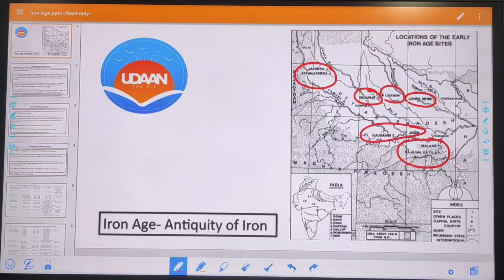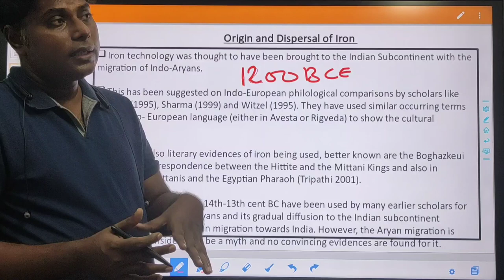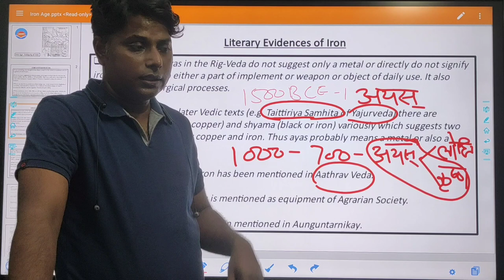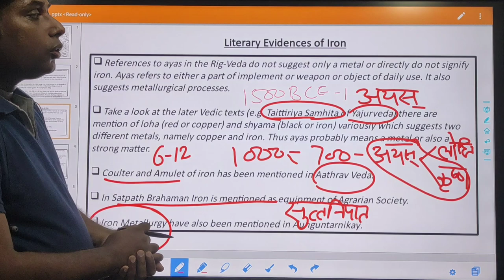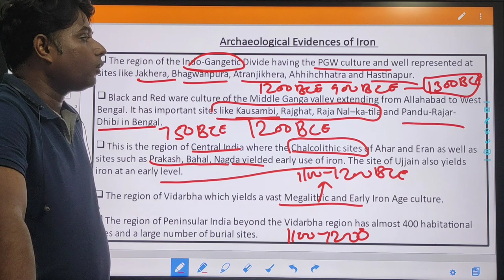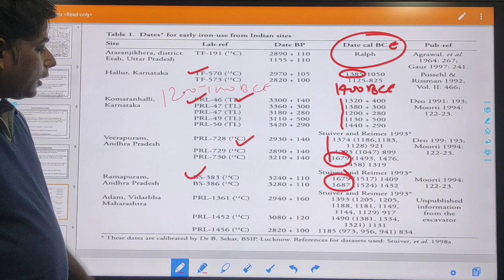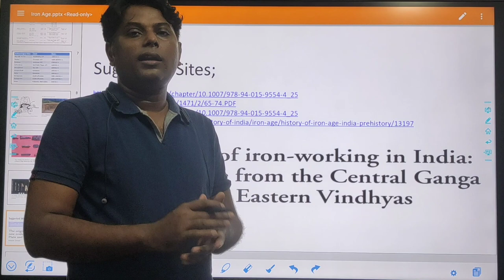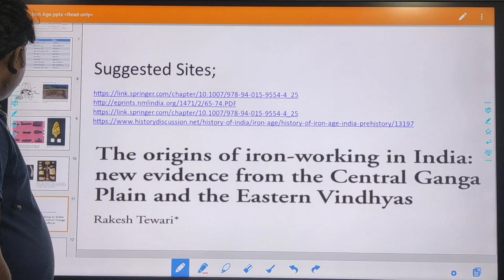Antiquity_of_iron archaeology universityofallahabad DR_Shailesh New_dates_iron